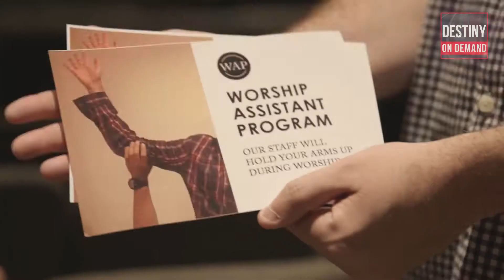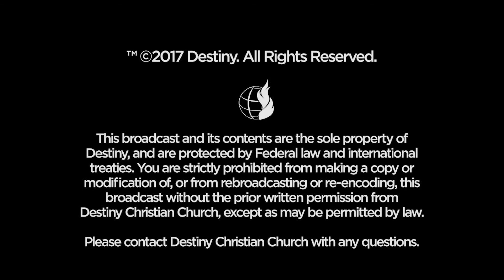July 2nd - DestinyPHX - The Disciple's Servanthood - Part 8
From the series "Spiritual Discipleship" by: Pastor Rich Witmer